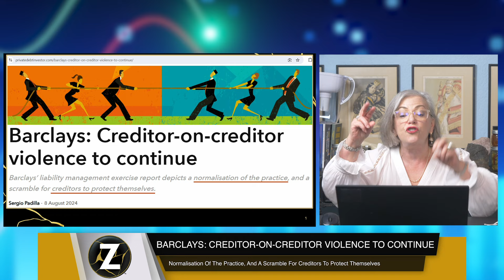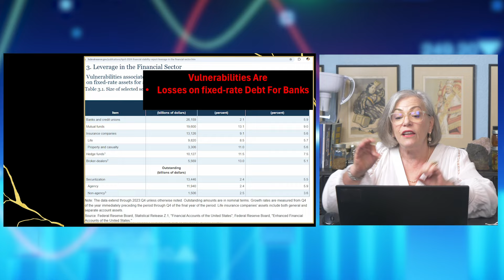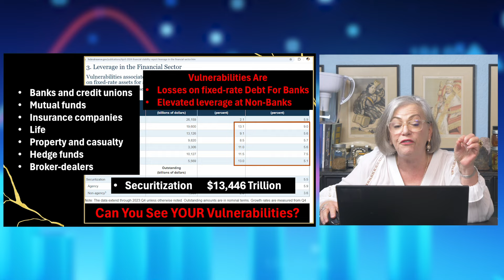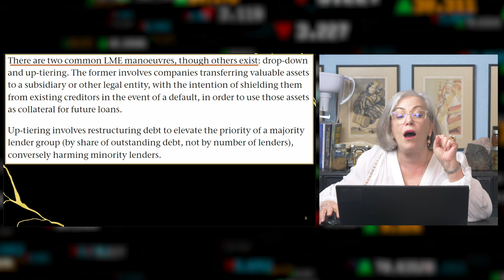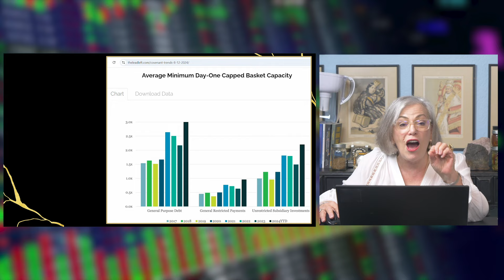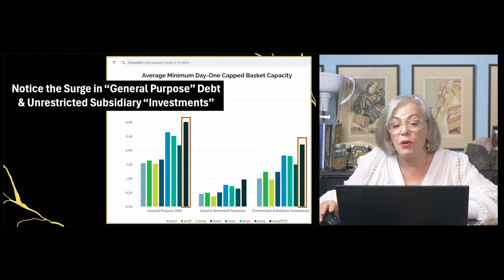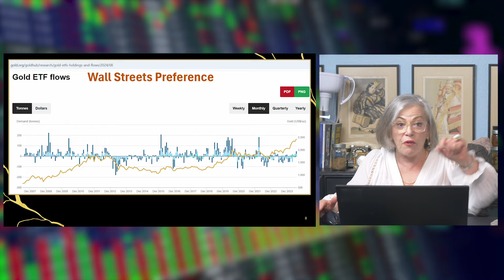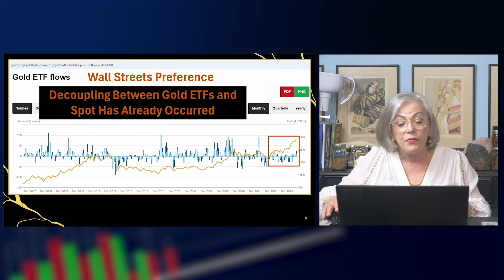They Have Created A BUBBLE THEY CANNOT FIX (CREDITORS Are NOW Going After Each Other)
Today we are talking about creditor on creditor violence, what it means, and how these creditors will protect themselves at your expense and you don't even know it...

We are here to be of service to YOU!

Lynette Zang is an economist that has been involved in the markets at some level since 1964, as a student, banker, stockbroker and precious metals and currency analyst. She has been studying currency lifecycles since 1987 and discovered similar social, economic, and financial patterns that occur throughout the stages of a currency’s lifetime. She believes that recognizing these patterns enables people to see what’s coming and make well-informed choices that put their best interest first.

Together, Lynette, her team of experts and special guests share how to best prepare for economic uncertainty. Focus will be in the areas of Lynette’s mantra and how to be equipped in the key areas of Food, Water, Energy, Security, Wealth Preservation, Barterability, Shelter and last, but certainly not least, Community.

This channel is dedicated to supporting sound money globally and building a community that connects us worldwide.